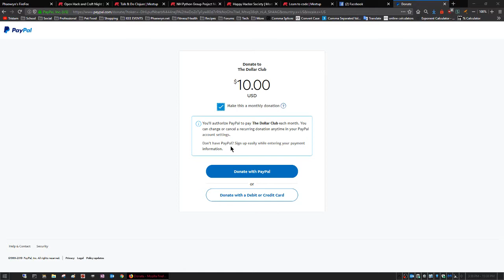How to set up a monthly recurring donation via PayPal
Enter your donation amount. Click the "make this a monthly donation" checkbox. Click "donate with PayPal".